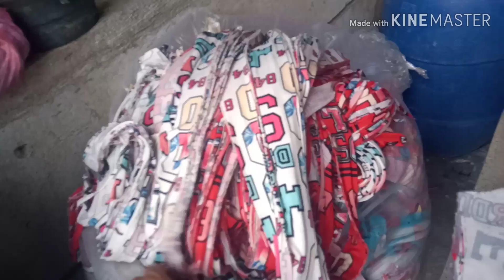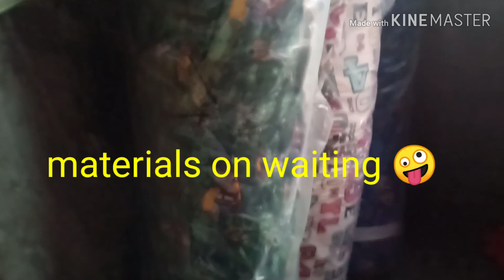Making puppies attire.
Dogs are like humans too they also need clothes to wear.